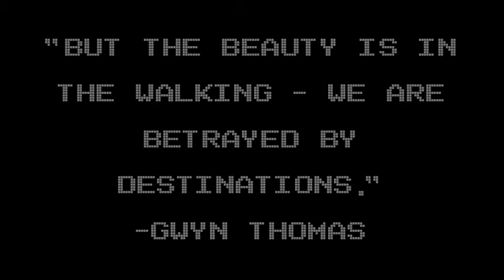Uncommon Crossings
"But the beauty is in the walking - we are betrayed by destinations." -Gwyn Thomas. Stop to enjoy the journey!